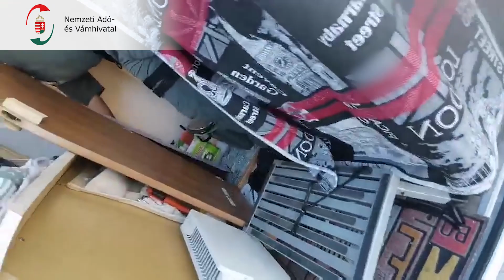2023.10.19. - Pálinkás lakóautó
A Nemzeti Adó- és Vámhivatal (NAV) munkatársai 120 liter pálinkát találtak egy lakóautónak átalakított furgonban.